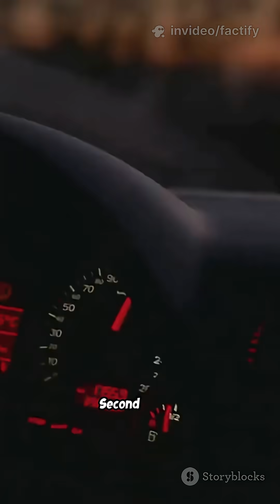🌍⛔ What If Earth Stops Rotating for 1 Minute? The Planet Dies Instantly!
If Earth stops spinning even for 60 seconds, the atmosphere slams into cities at over 1700 km/h, oceans rise into mega-tsunamis, continents shake apart, and one side of the planet starts burning. This video shows the exact destruction step-by-step.

dangerous science

space facts

earth stops spinning

what if earth stops video

space danger facts

earth stops rotating

planetary disaster